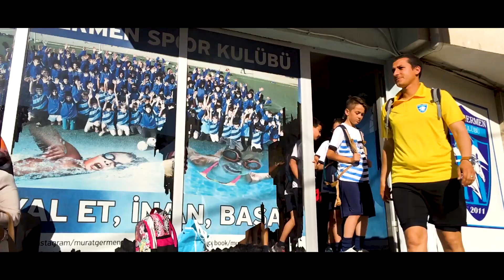Murat Germen Spor Kulübü - Tanıtım Filmi //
Firmanıza ve ürününüze özel tanıtım filmi ve ya işletmenizi tanıtmak istiyorsanız... Bizimle iletişime geçmeyi unutmayın!

Atölye 45 Kreatif Fikirler
Adres: 1. Anafartalar Mah. Mustafa Kemal Paşa Cad. Vakıf İş Hanı No:3/304 Şehzadeler/Manisa